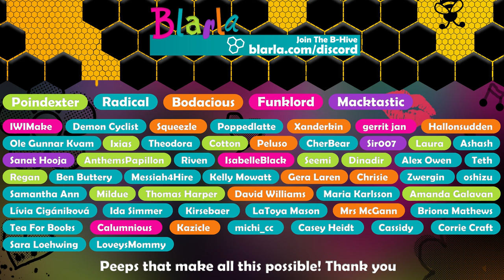👩‍🎓Two Point Campus #69 - Cheesy Goblet (Fluffborough ⭐⭐⭐)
You can't just buy one. TwoPointCampus by @TwoPointStudios.

Build the university of your dreams with Two Point Campus, the sim with a twist from the makers of Two Point Hospital. Build, hire staff and run an academic institute packed with wild courses.